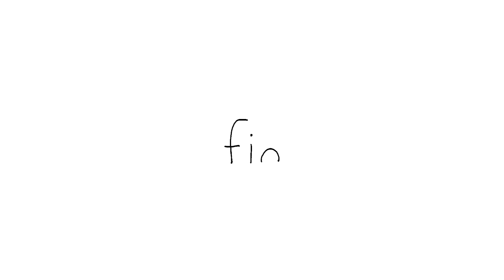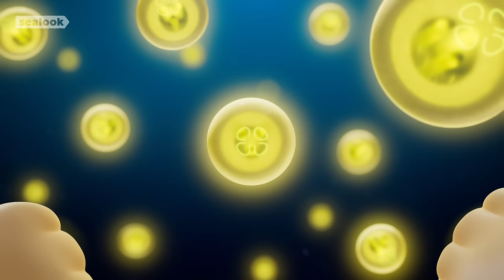SEALOOK Most Iconic Duos SpecialㅣSEALOOK Compilation